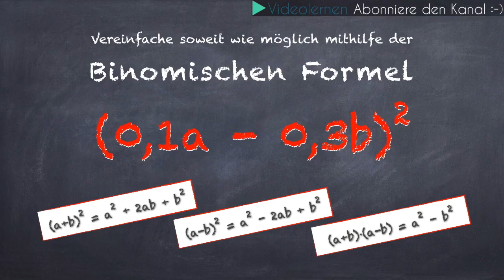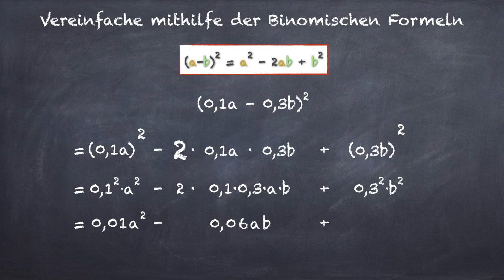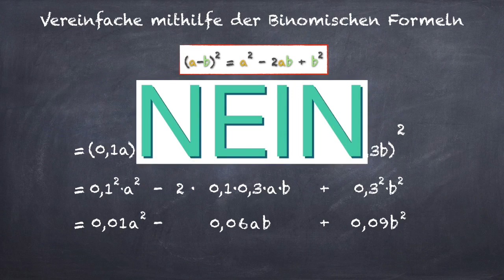Vereinfachen mit Binomischen Formeln - simplify - Rechnen mit Binomischen Formeln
Wie wendest du die Binomische Formeln an?
Ein kleiner Trick beim Anschreiben macht es dir ganz einfach... :-)
MATHE? NO PROBLEM! - by Videolernen.com